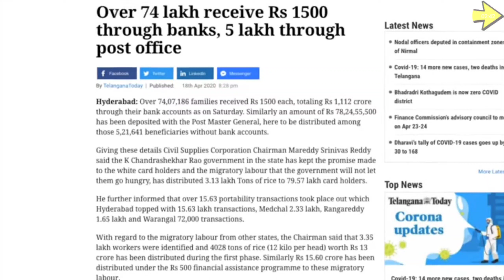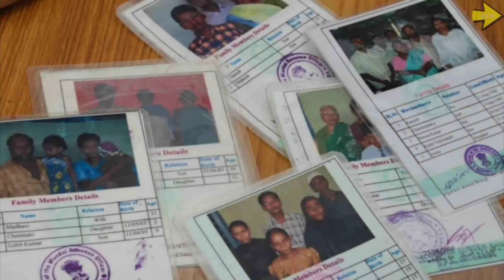KCR 1500 not Credited to your bank account Don't worry Get from your nearest Post office Kcr new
KCR 1500 not credited in bank Accounts of Telangana white Ration card people

kcr 1500 speech,
kcr 1500 scheme,
kcr 1500 ration,

cm kcr 1500,
kcr gives 1500,
kcr giving 1500 rupees,
kcr ka 1500,
kcr 1500 money,
kcr on 1500,
kcr on 1500 rupees,
kcr speech 1500 rupees,
kcr speech 1500 rs,
kcr speech today 1500,
ktr announced the money transfer to banks,

Note : Images used in this video thumbnail belongs to respected owners , not mine.Thanks to them. Thank You sir...